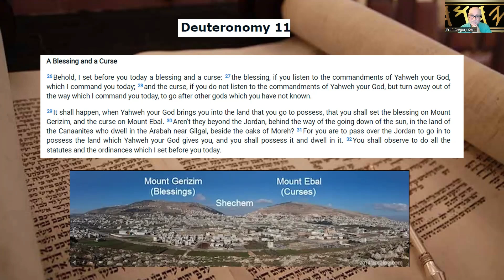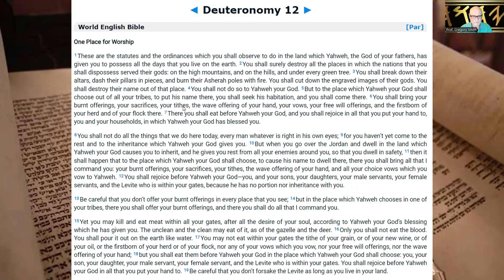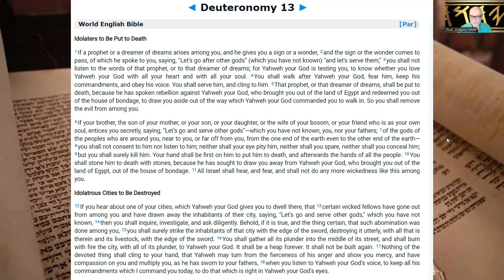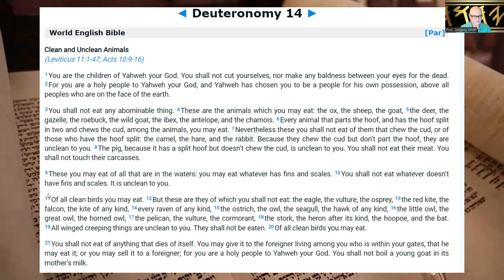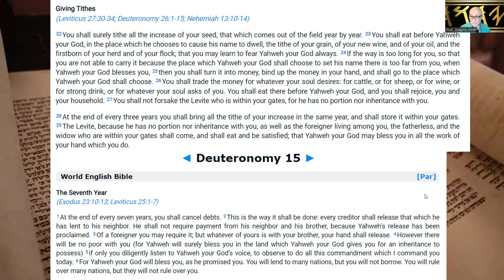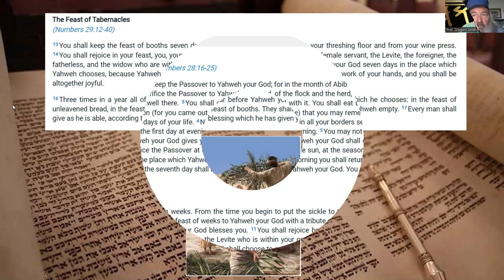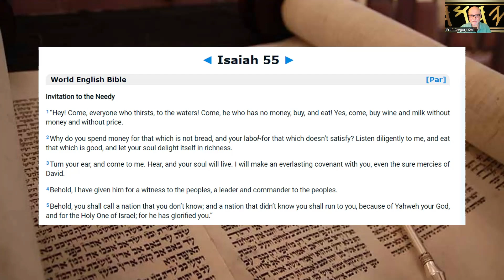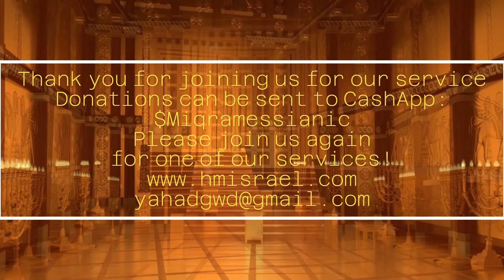SabbathAugust31 Made with Clipchamp